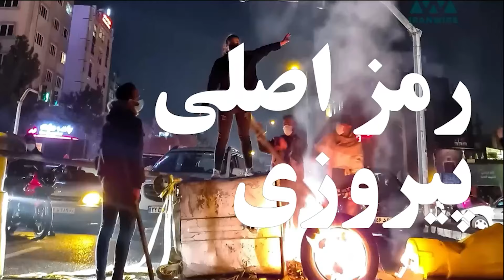روایت نو - بخش چهارم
کاری از فرهاد متقی و گفتگو با خانم غزاله شارمهد دختر جمشید شارمهد فعال سیاسی ایرانی-آلمانی